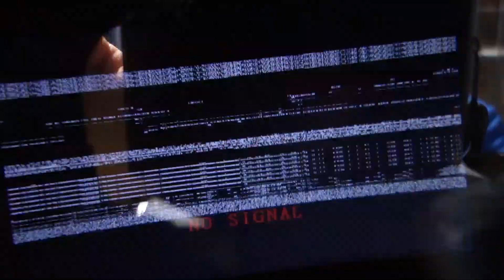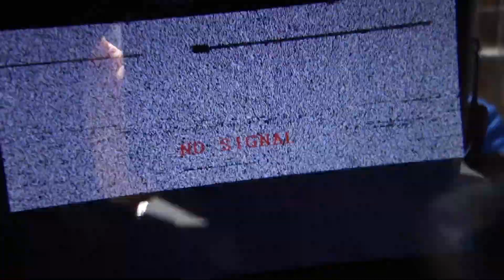מירוץ רחפנים בערד - הוא זכה ב-600 שקל!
הסנאפצ'ט שלי: ishay1999